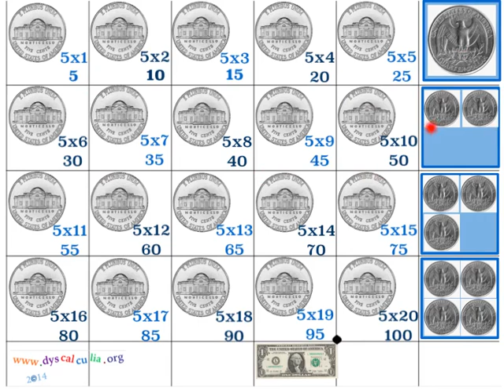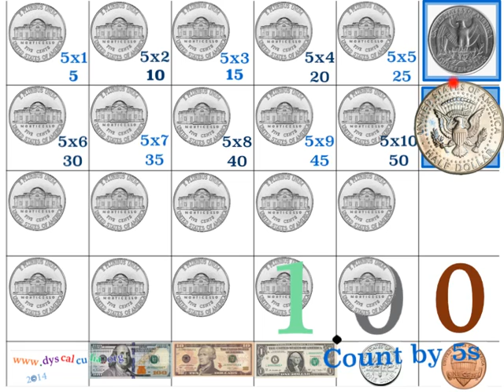Nickels - 5 cents - Count by 5s to 100 - 1/20 - .05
Count nickels to 100. 5 cents x 5 = 25 cents or 5c x 5 = 25 cents or 1 quarter.
4 x (.05 x 5) = 100 cents = 1.00

Count nickels aloud while making patterns.
Stop to update the place value chart.
Stop to record the equations to symbolize what you've done.